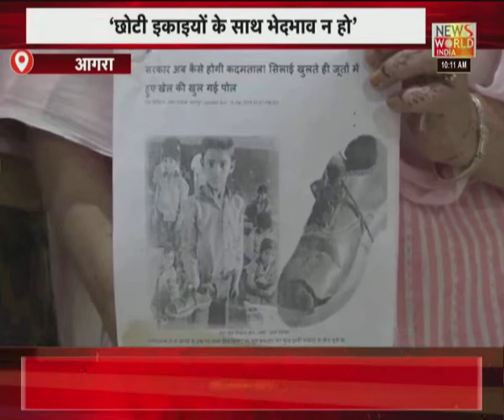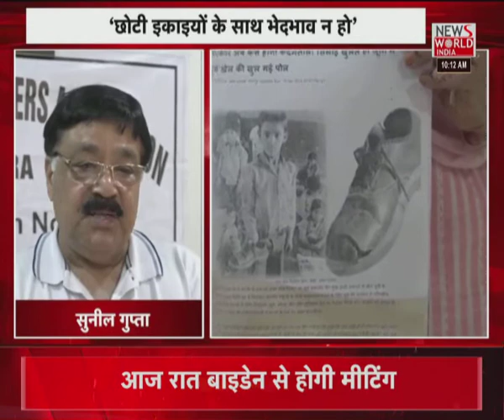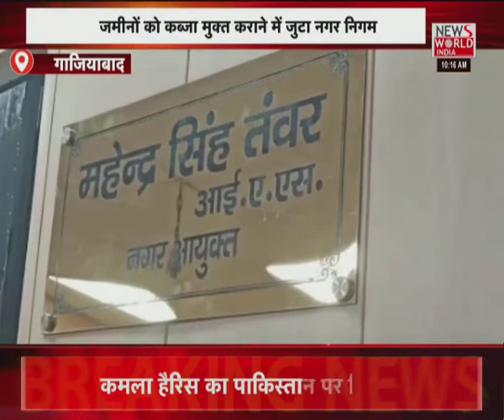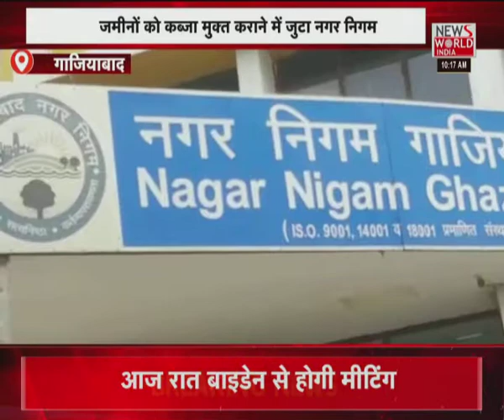News World India Live : देश विदेश की सभी बड़ी खबरें LIVE | Latest News | Hindi News | Breaking News